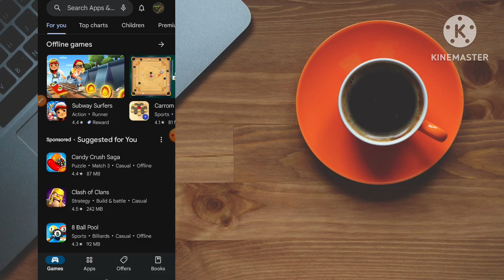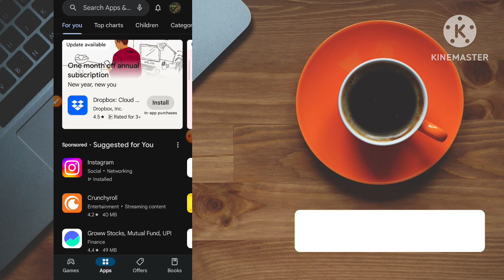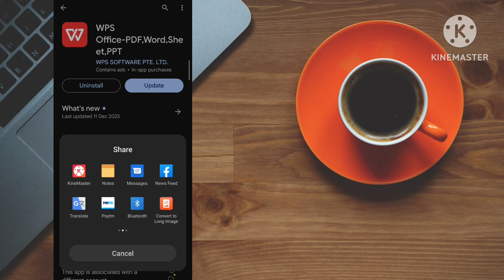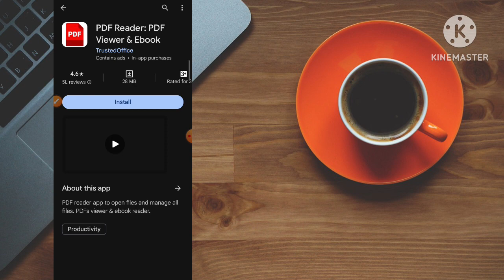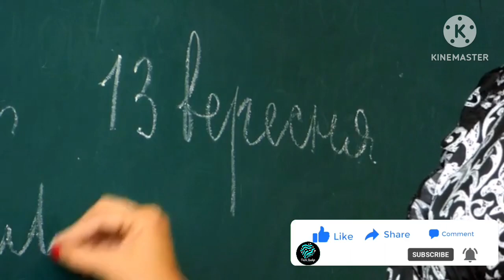Google Play Store hacks Tips & Tricks part - 2 | play store basic guide 2024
ajker ei video te ami apnader Google play store er all basic settings niye kotha bolbo
tay jodi apni Android phone use koren sathe Google play store er use koren tahole video or sathe thakun kothau jaben na

your Quires :-

Video link Description :-